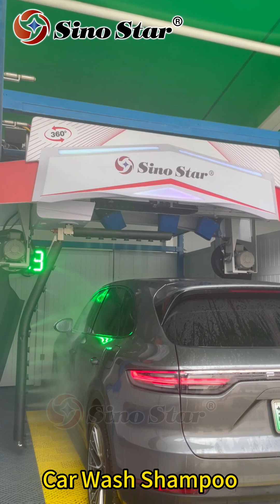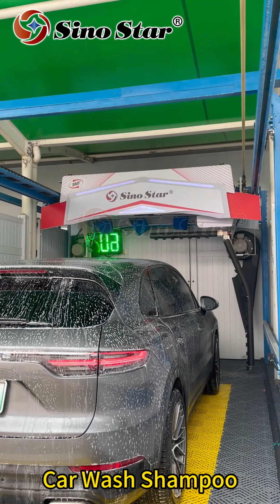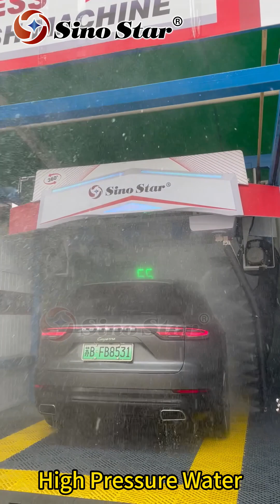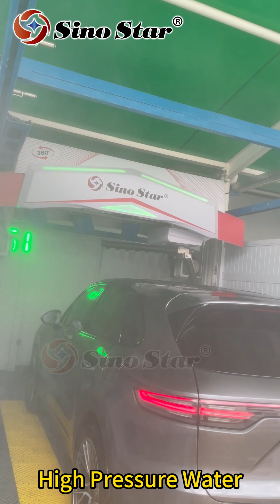C9 PRO whole process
Whole washing process of top model C9 Pro

💥Latest LED Laser Arch design
💥Foam, soap, wax rain, foam waterfall multiple functions for care
💥22KW motor 360 degreee high pressure
💥Siemens motors with top quality
💥4 pcs 5.5KW built-in blowers
💥Optional movable side blowers, improve the drying effect
💥Optional rotating side prewash
💥3 year warrantys for whole machine